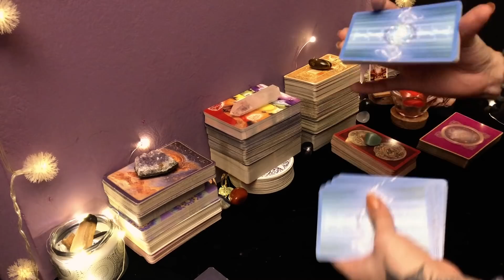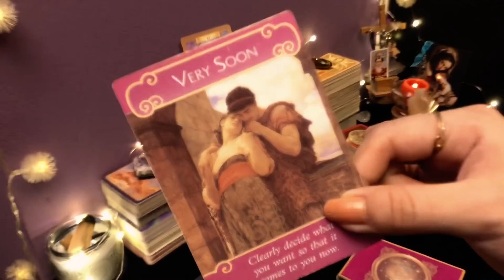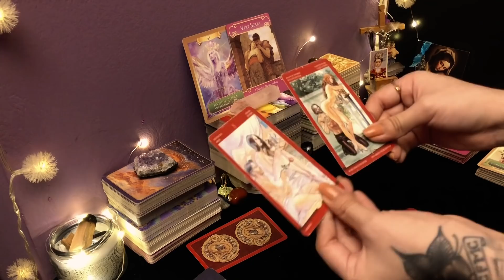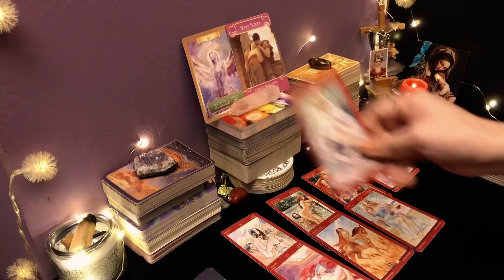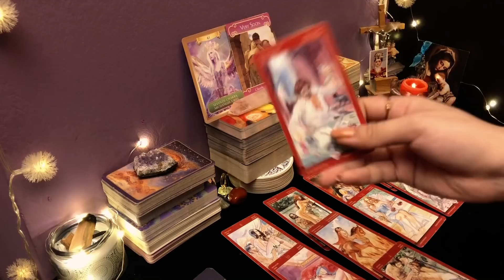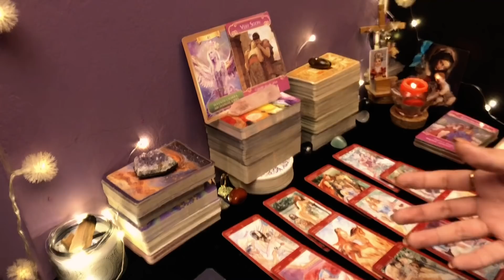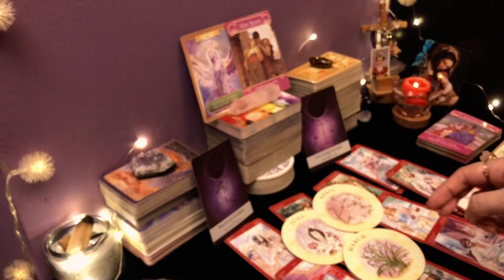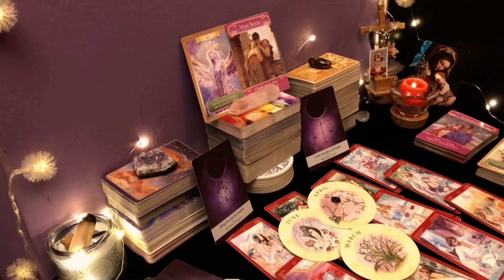ARIES ♈️ || PRONTO ENTENDERÁS PORQUÉ TODO PASÓ DE ESA MANERA🙏🏼♥️ UNA BENDICIÓN LLEGA SIN AVISO!😍✨